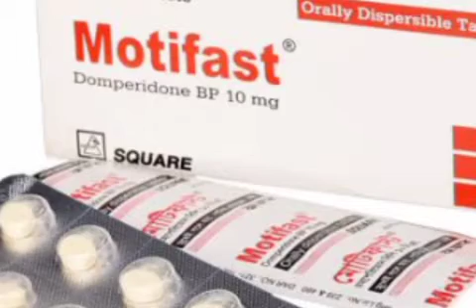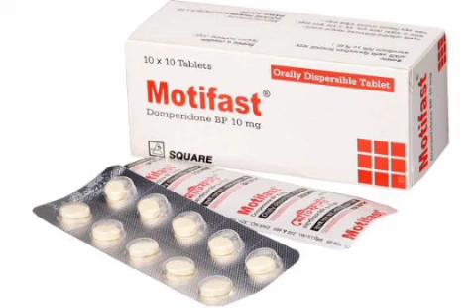Tablet Motofast | Domperidone | বমি প্রতিরোধি ট্যাবলেট| পেট ফাপা,টক ঢেকির তোলা,বুক গলা জ্বলা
আসালামুলাইকুম প্রিয় দর্শক, এই ভিডিও Motifast Tablet এর ব্যাবহার বিধি,কার্যকারিতা,গুনাগুন নিয়ে আলোচনা করা হয়েছে।

আপনারা অবশ্যই কোন ওষুধ খাওয়ার আগে ডাক্তারের প্রেশক্রিপশন নিয়ে খাবেন।আমাদের চ্যানেলে আমরা শুধু কোন ওষুধের কার্যকারিতা,ব্যাবহার,কাজ,পার্শ্বপ্রতিক্রিয়া,গুনাগুন,মূল্য ইত্যাদি আপনাদেরকে জানিয়ে দেই।আমাদের ভিডিও দেখে কোন ওষুধ খাবেন না